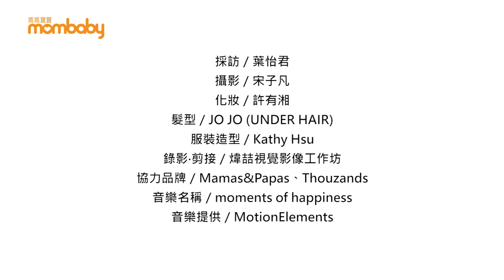楊千霈 帶著女兒一起浪漫｜媽媽寶寶MomTV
與婆婆一起約會，每天跟女兒撒嬌……生了小孩後，楊千霈用經營愛情的心來經營家庭，讓雙魚座的她，把平凡日子，能過成浪漫的日常。